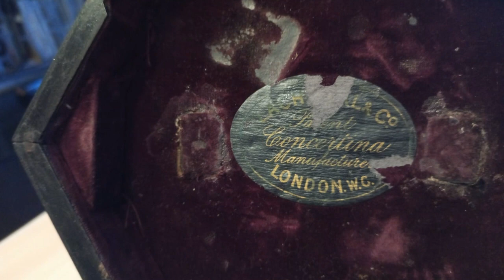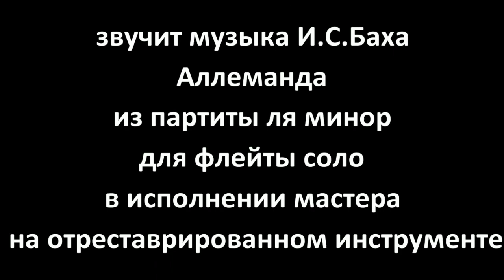Реставрация английской концертины